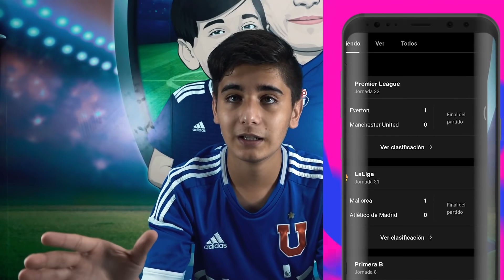COQUIMBO UNIDO VS U. DE CHILE - NO MAS ESCOBAR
Descarga GRATIS OneFootball para informarte DE TODO!